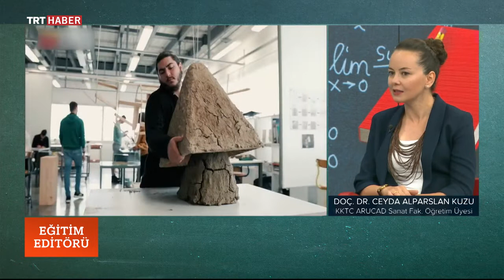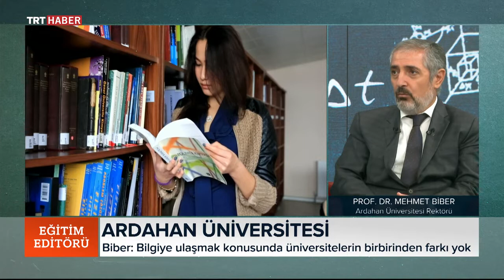Ardahan Üniversitesi Rektörü Prof. Dr. Mehmet BİBER - TRT Haber Eğitim Editörü 31.07.2020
Rektörümüz Prof. Dr. Mehmet BİBER, TRT Haber'de yayınlanan Eğitim Editörü programının canlı yayın konuğu oldu.